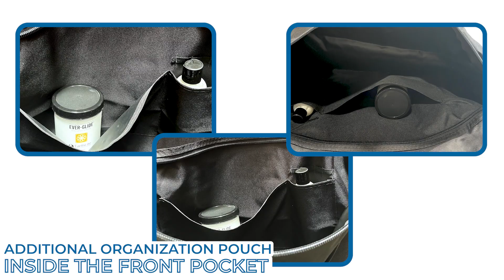EARTHLITE Professional Massage Table Carry Cases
Protect your investment with our heavy-duty nylon constructed case to guard against bumps and scrapes. It has a comfortable padded shoulder strap, which allows you to balance the weight of the table evenly between your shoulder and opposite arm. Created for Earthlite portable massage tables, they are designed to both protect your table and carry additional supplies.

Available in 3 sizes, check your table width before selecting a size.